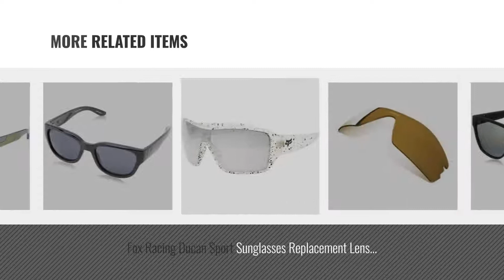Fox Men Sunglasses & Eyewear Accessories [Winter 2018 ]: Fox The Meeting 06325-901-OS Rectangular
New! 2019 Black Friday / Cyber Monday Sports Sunglasses Deals and Updates.

Black Friday / Cyber Monday Fox The Meeting 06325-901-OS Rectangular Sunglasses,Polished Chrome Spark,65 mm by Fox

Black Friday / Cyber Monday Fox Racing The Condition Sunglasses - One size fits most/Matte Black/Warm Grey by

Black Friday / Cyber Monday Fox Racing Mens The Duncan Sport Sunglasses, Polished Black/Black Irid, One Size by Fox Racing

Black Friday / Cyber Monday Fox The Meeting 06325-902-OS Rectangular Sunglasses,Matte Black & Warm Grey,65 mm by Fox

Black Friday / Cyber Monday Fox Racing Unisex The Dane Sunglasses, Flight Black/Chrome Spark, One Size by Fox Racing

Black Friday / Cyber Monday Fox Men's The Conrad Round Polarized Sunglasses,Matte Black,61mm by Fox

Black Friday / Cyber Monday Fox Racing Ducan Sport Sunglasses Replacement Lens - Bronze by Fox Racing